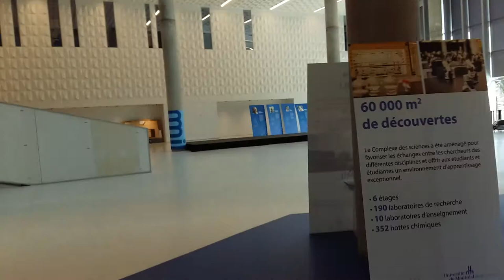Campus MIL UdeM (Mardi 8 octobre 2019)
Au début de la vidéo, je sors du métro Acadie, ensuite je passe par la passerelle pour aller au pavillon des sciences du campus MIL. À la fin de la vidéo, je me retrouve devant l'un des nouveaux laboratoires juste avant ma séance.